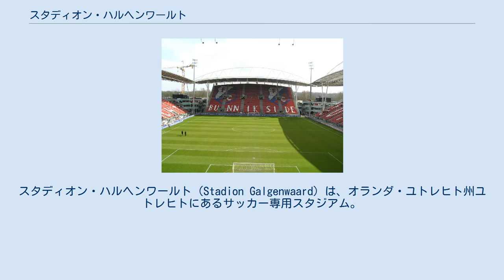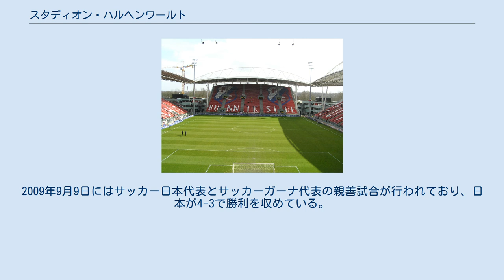スタディオン・ハルヘンワールト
スタディオン・ハルヘンワールト（Stadion Galgenwaard）は、オランダ・ユトレヒト州ユトレヒトにあるサッカー専用スタジアム。
 1600年頃、この土地は主に死刑囚に対して絞首刑を行う処刑場であった。
1700年頃から、スタジアム建設が始まる1930年代まで、農地だった。
 建設開始時の背景には、当時、ユトレヒト近郊にスポーツ施設が存在しなかったことと、オランダ国防省が完成したスタジアムを有事の際に国の防衛拠点として使用する目論見があったことなどがある。
戦争に巻き込まれるという懸念があったものの、国防省の力を借り、1929年に建設が開始された。
 1936年5月21日、スタジアムの建設が完了し、サッカーだけでなく自転車競技や視覚ハウンドなどの競技にも使用された。
建設当時、サッカークラブではDOSやUVヘラクレスがスタジアムを使用し、週末のリーグ戦には約18,000人が詰めかけた。
 しばらく、大規模な改修工事は計画されなかったが、2001-02シーズンにスタジアムの拡張工事が始まり、2004年に竣工。
スタジアム収容人数が23,750人に増加した。
2009年9月9日にはサッカー日本代表とサッカーガーナ代表の親善試合が行われており、日本が4-3で勝利を収めている。